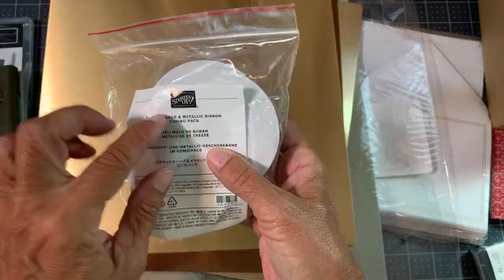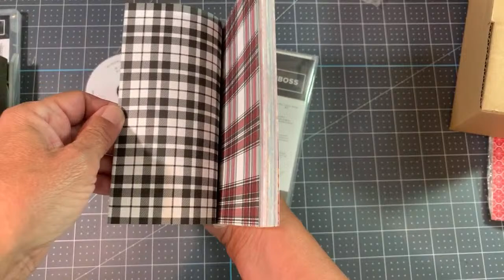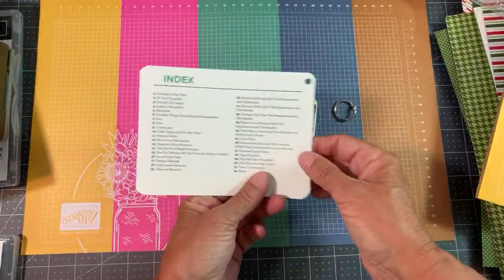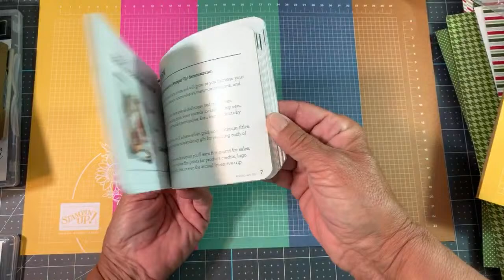Unboxing NEW goodies!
PLEASE use the HOST CODE: ZMHE9ZAH for JULY 2020
When you order any Stampin' Up! Products from my Online Store, sign up for Paper Pumpkin or become a Downline (links are below) I will send you the 2 FREE card kits every month!

My Happy Crafting Card Kit Class

CLICK "JOIN THE FUN"

Happy Crafting!